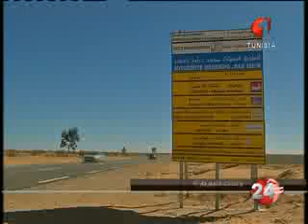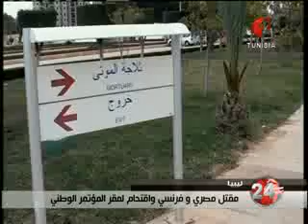نشرة منتصف الليل 02 03 2014